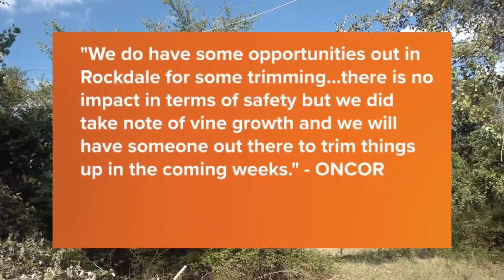6 Fix | Powerlines full of vines causing issues for Rockdale homeowners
Homeowners ask Six Fix to help get contractors out to get rid of vines on power lines.